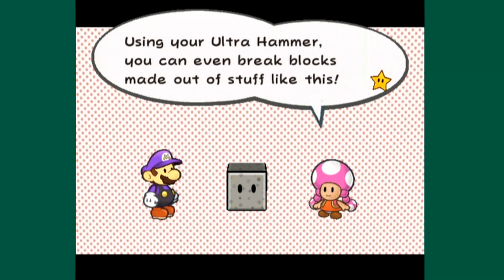Paper Mario: The Thousand-Year Door |#62| "Cooking That Savages the Mouth"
We're going ingredient hunting

💻Links